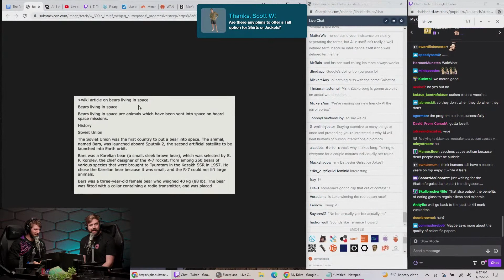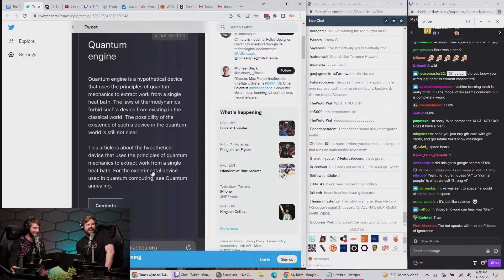Meta's AIs are Terrifying...and Terrible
Meta has hit both extremes of the AI bell curve.